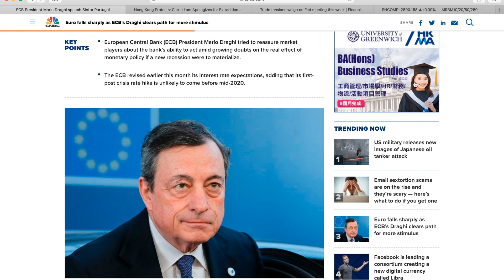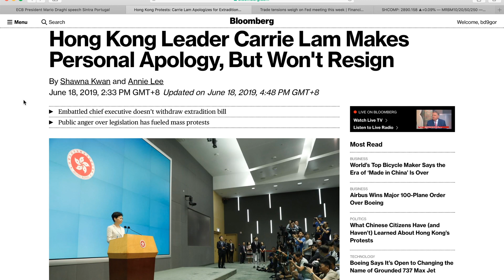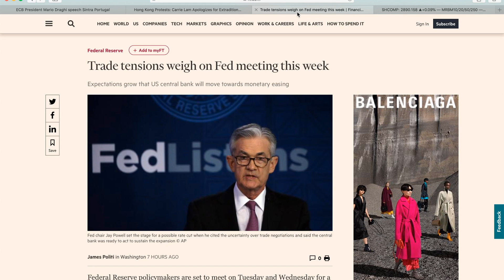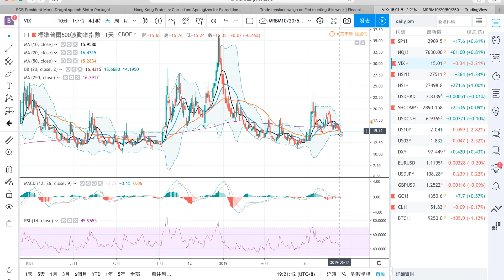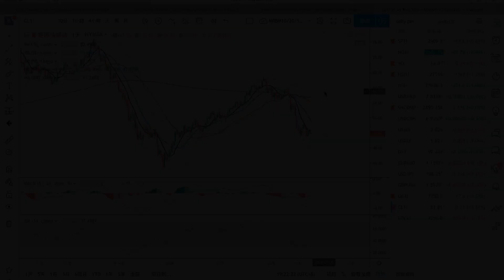[九哥話] 190618晚報 - 歐洲央行宣布再推遲加息